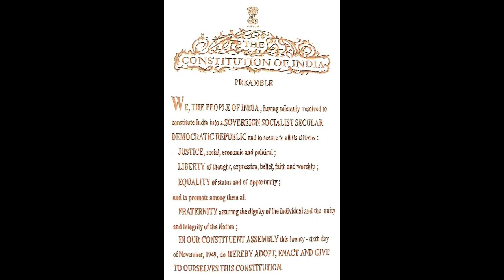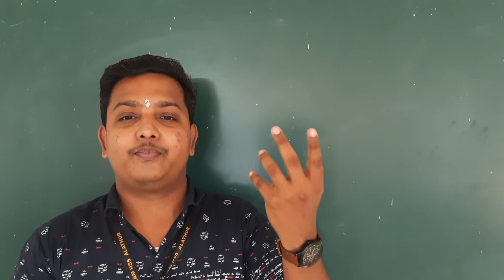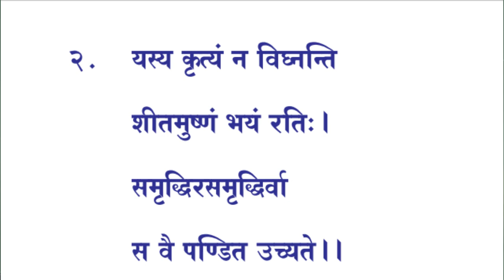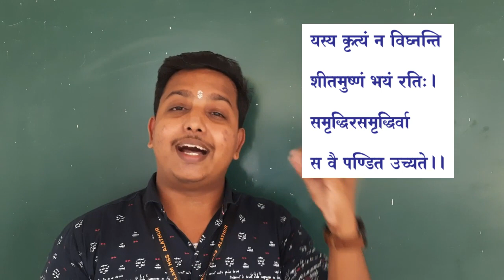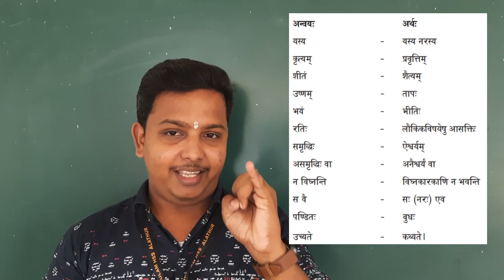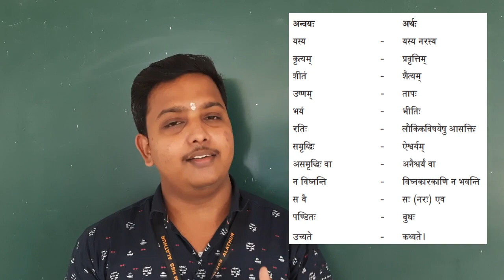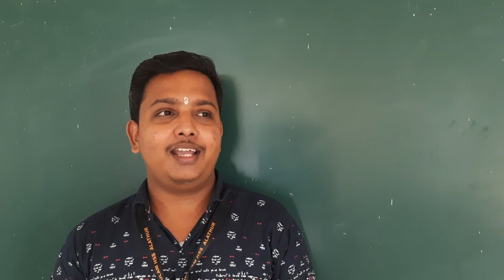Class 06 Sanskrit - Chapter 06 viduravachanam - Part 03